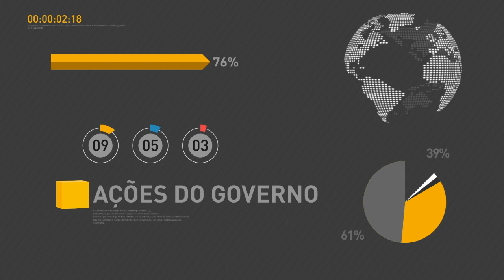Ministro da Educação fala sobre novo ensino médio em entrevista exclusiva à TV NBR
REPÓRTER NBR – 27.09.16: O governo federal lançou recentemente um novo ensino médio para o Brasil. Desde de 2011, o Ministério da Educação tem debatido as mudanças necessárias para melhorar a educação da juventude brasileira. Em entrevista exclusiva à TV NBR, o ministro da Educação, falou sobre as mudanças.LIBERAR MAIS TARDE